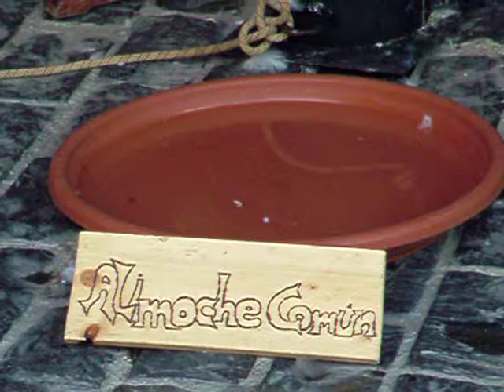42338 Semana Medieval Estella Buitres cetrería 2